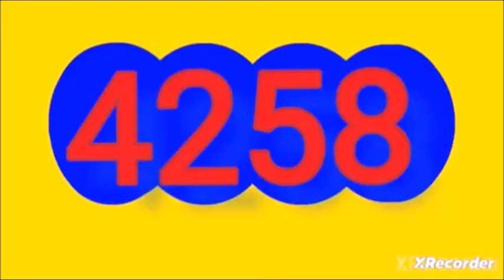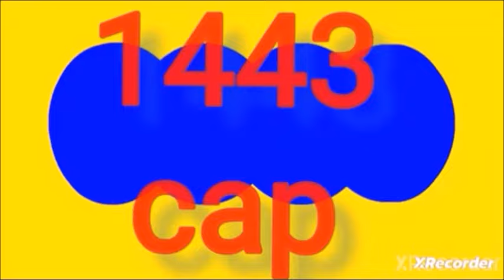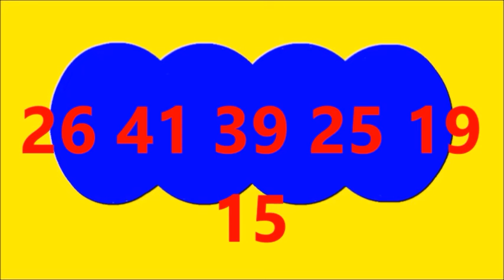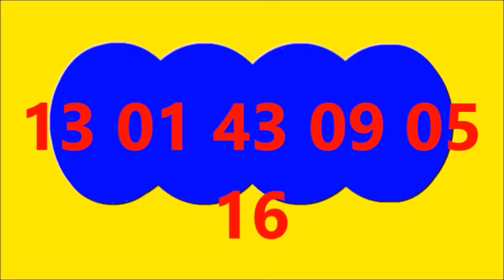Ultimos RESULTADOS SORTEOS DE LOTERIAS Y CHANCES De ayer anoche MIERCOLES 6 DE MARZO DEL 2024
ULTIMOS RESULTADOS DE LOS CHANCES Y LOTERIAS DEL DIA DE ayer anocheMIERCOLES 6 DE MARZO DEL 2024